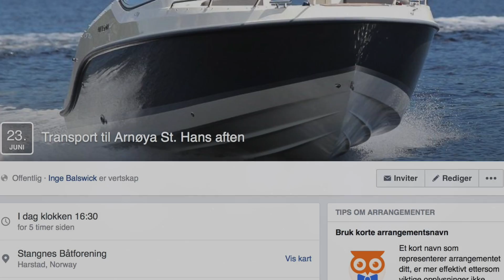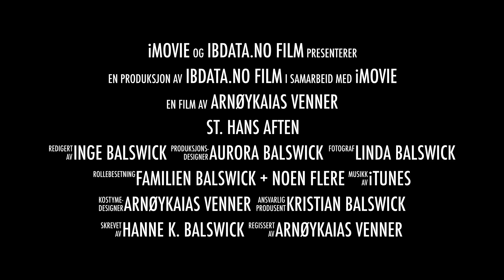St. Hans aften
Denne videoen handler om St. Hans aften